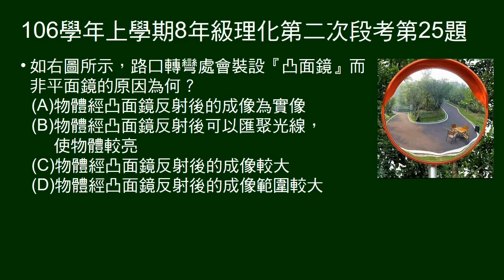106學年上8年級理化二段第25題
問路口轉彎處裝設『凸面鏡』的原因。